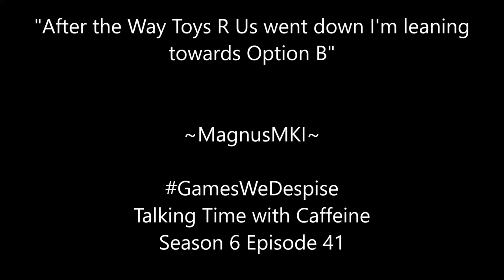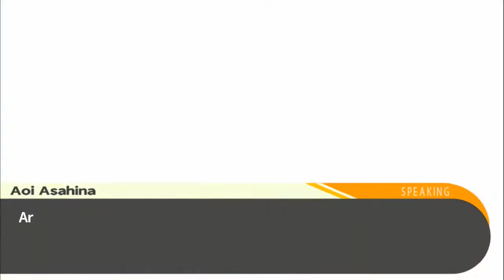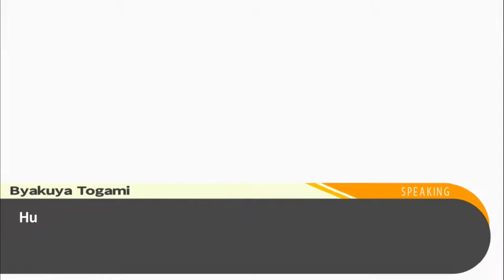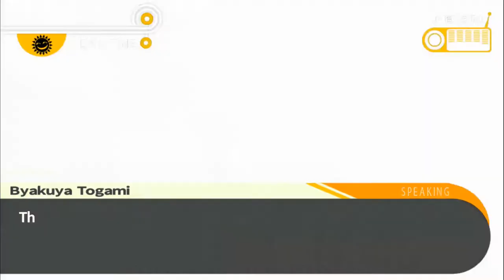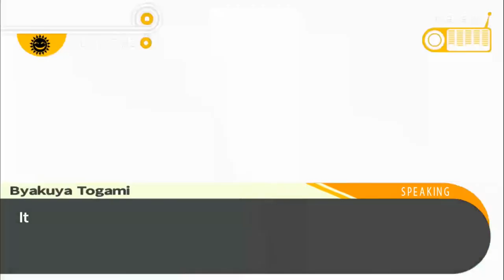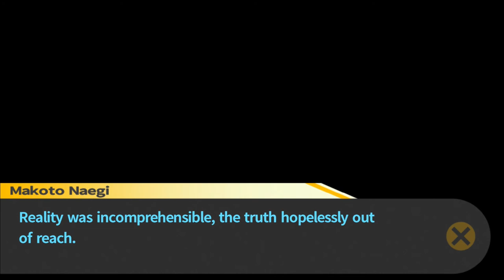Emmy Award Winning Show (Let's Play Trigger Happy Havoc 38)